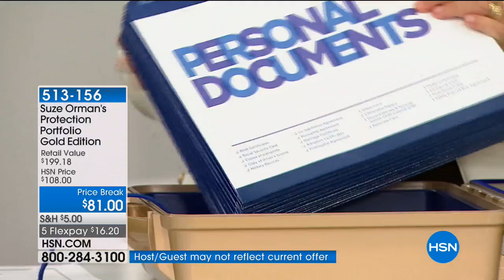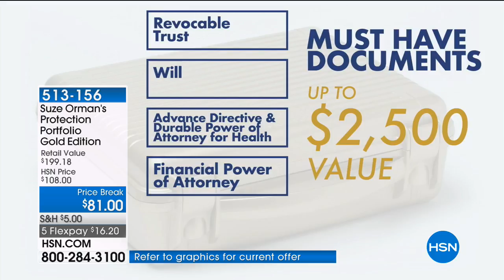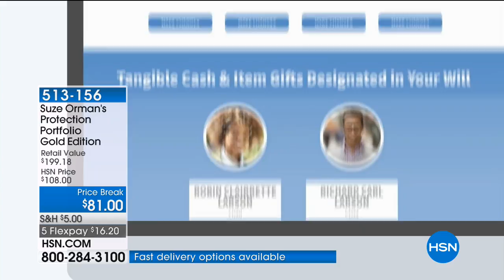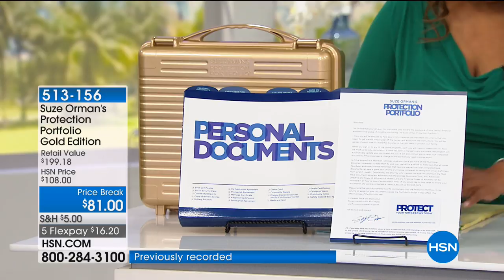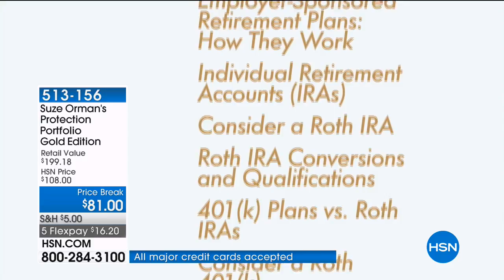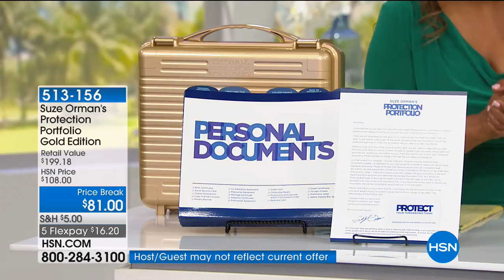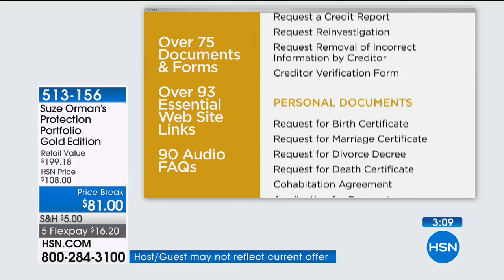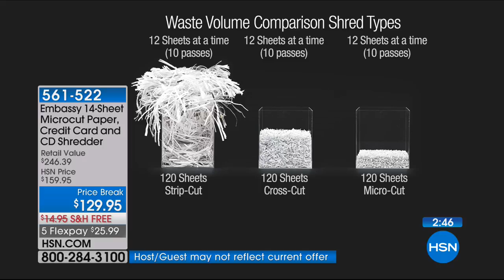HSN | Suze Orman Financial Solutions for You 05.10.2018 - 05 AM